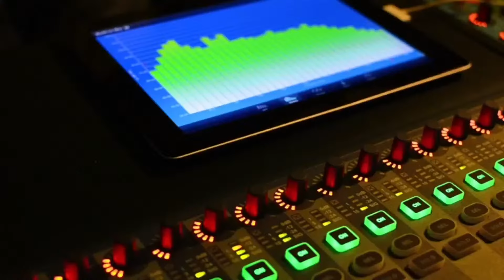¿Qué debe hacer Maria Corina Machado? Román Lozinski entrevista Román José Medina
El dirigente y abogado Ramón José Medina hizo un llamado a la Plataforma Unitaria y María Corina Machado para generar espacios de decisión y diálogo interno.

Explicó que debe darse un diálogo permanente entre la Plataforma Unitaria y la candidata para la toma de decisiones, insistiendo en que la voz de María Corina es preeminente para las decisiones que tome la oposición.

Medina indicó que no siente que haya habido suficiente diálogo interno en la oposición después de la primaria.